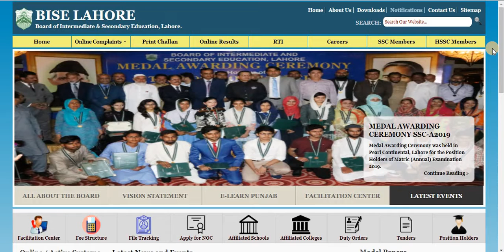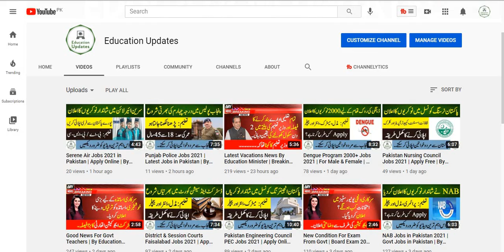Latest Update About Board Exam 2021 | Breaking News | By Education Updates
Hi...!